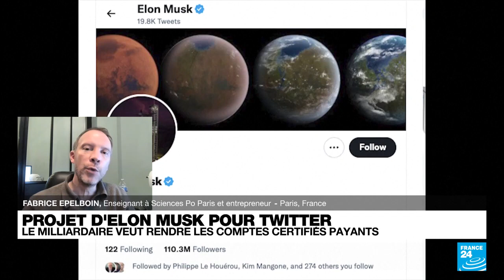2 nov 2022 - France 24 - Musk n’est pas dans un enjeu financier, il est dans un enjeu de pouvoir